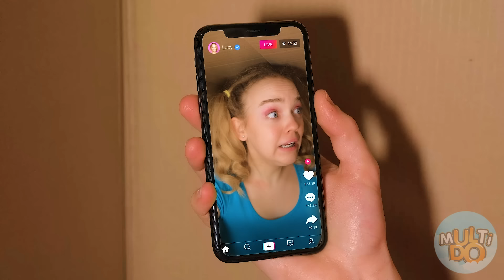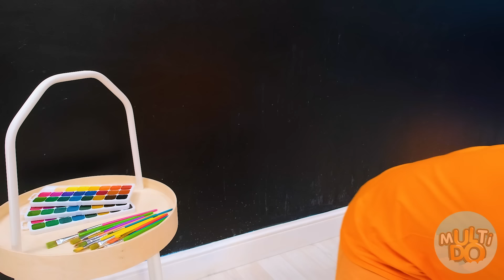Ekstremalne Wyzwanie – Zabawa w Chowanego Multi DO Challenge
Jak widać, zabawa w chowanego to świetna zabawa, a jeszcze fajniej jest wygrać! Gratulujemy zwycięzcy i radzimy sprawdzić swoje siły! Możesz być na jego miejscu! Powodzenia i dobrego nastroju!